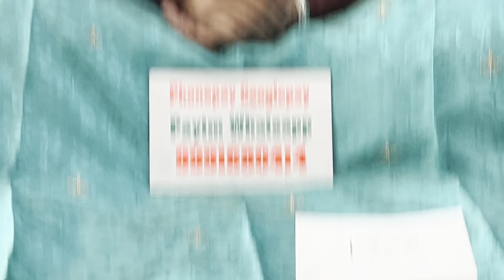🌹प्योर सिमर फैबरीक ब्रांडीड पंजाबी पार्टीवियर सुट 🌹14 February 2024☎️ORDER NO 99916 80414